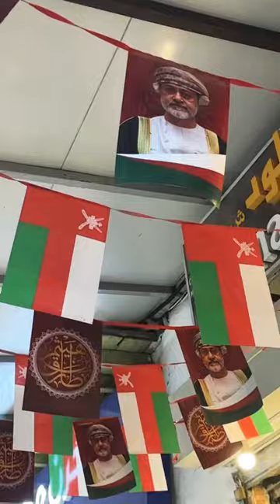Muttrah Souq Oman 😍oman